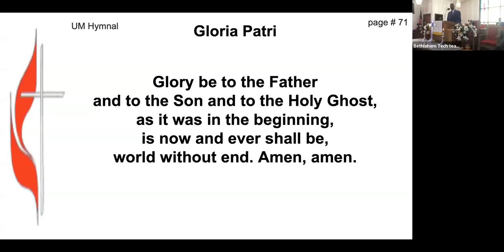“What about Christian Stewardship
Scripture: Genesis 1:27 and Luke 12: 42-43